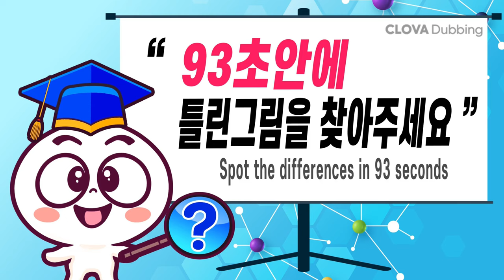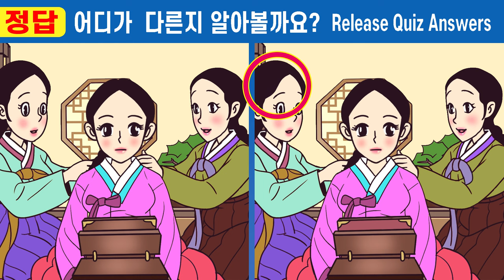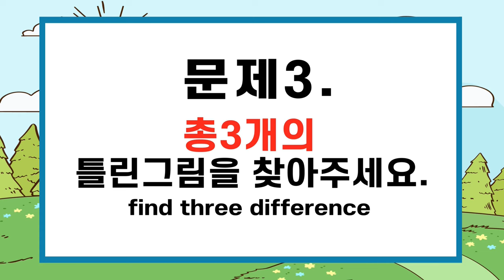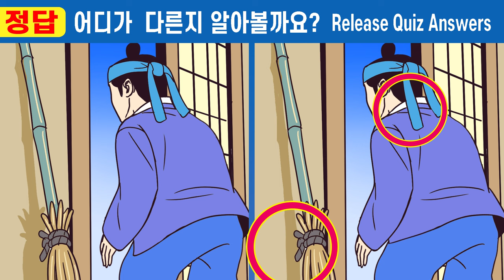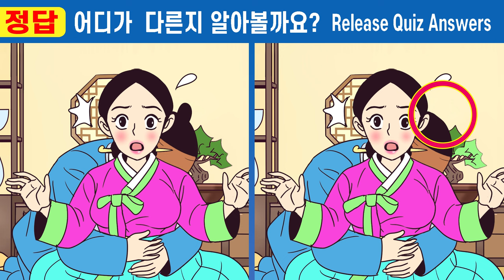🚩집중력 부족 99%는 못 찾는 차이점 3가지ㅣ건망증 기억력 좋아지는 퀴즈게임!ㅣ두뇌운동에 좋은 다른그림 찾고 치매예방해요ㅣ#370 아버지 빚에 팔려간 분이 15화